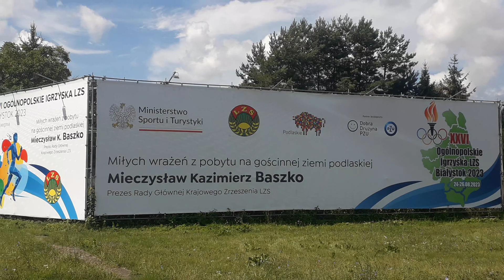Poseł Mieczysław Baszko "Miłych wrażeń z pobytu na gościnnej ziemi Podlaskiej" 10.08.2023 Białystok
"SPÓŁDZIELNIA GS - MIECZYSŁAW SKUTECZNY" „Przedwojenna partia Polskie Stronnictwo Ludowe słynęła z pazerności na stanowiska. W gazecie „Ziemia Rzeszowska” z 1921 roku skrót PSL odszyfrowano jako „Posady Samym Ludowcom”” „Przekręty Sprzedaż Lewizna?” Jak z doprowadzonym do bankructwa PKS? Wyprzedali dworce, zburzyli dworzec PKS w Białymstoku, w którym byłby dziś jedyny hipermarket w województwie czynny w niedziele niehandlowe (bo zgodnie z prawem w jednym budynku z dworcem) przynosząc krociowe zyski oblężony przez Białorusinów? Zamiast przerobić autobusy na tańszy gaz kierowcy kradną paliwo by dorobić do niskich wynagrodzeń?